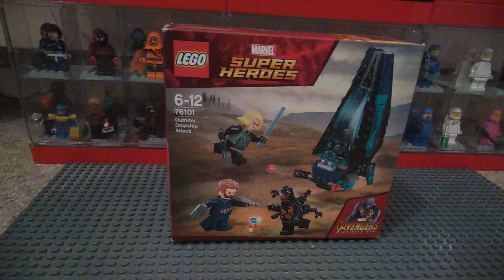Lego Avengers Infinity war, Set-76101 stop motion build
A stop motion Lego build of small Avengers Captain America set 76101.

*No sound.